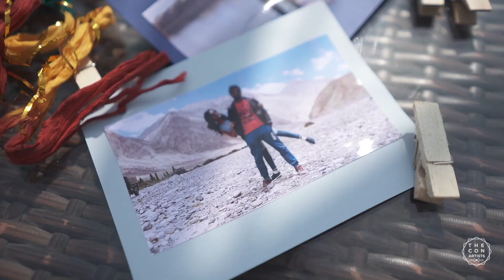Paridhi & Sahil -Wedding Film by The Con Artists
Watch out out Paridhi and Sahil's beautiful love story shot in Pune.